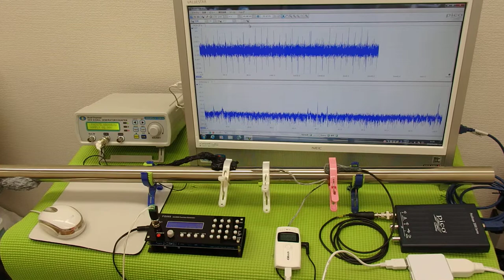超音波の発振制御システム ultrasonic-labo